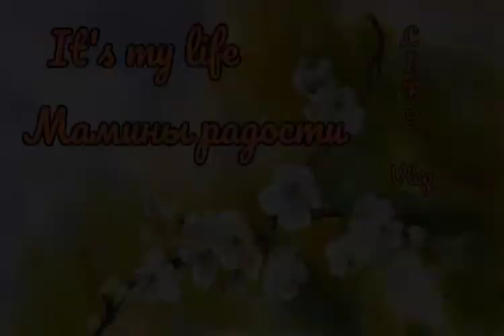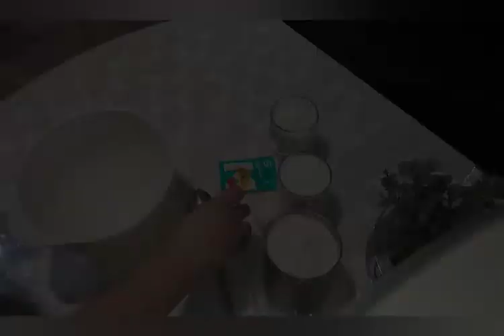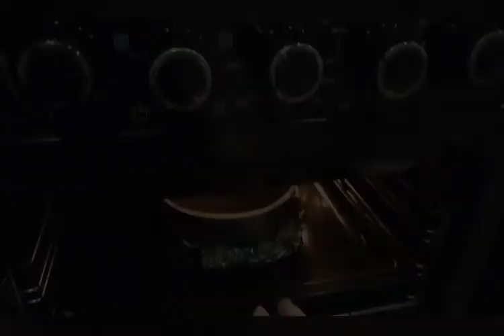Большая закупка продуктов. Кекс на кефире с апельсиновой глазурью🍰